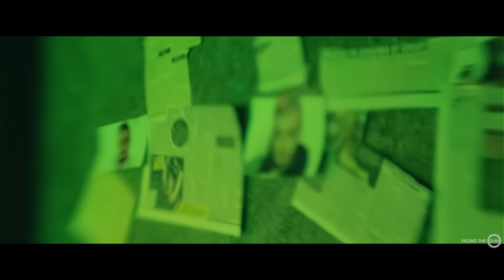KRISKO - ХОРАТА ГОВОРЯТ [Official HD Video]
Аранжимент: Криско ☉ Текст: Криско ☉ Продуцент: Krisko Beats
Режисьор: BASHMOTION
Krisko - Horata Govorjat [Official HD Video]
Благодарим на: The CENTER, Денис Касъмов, Фабрика 126, KIA